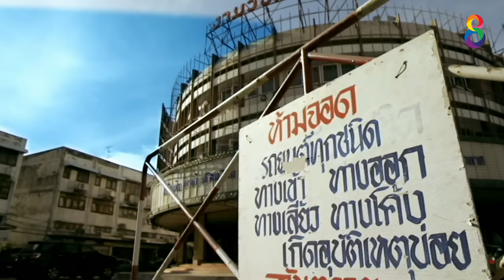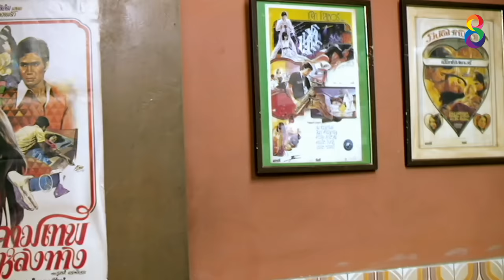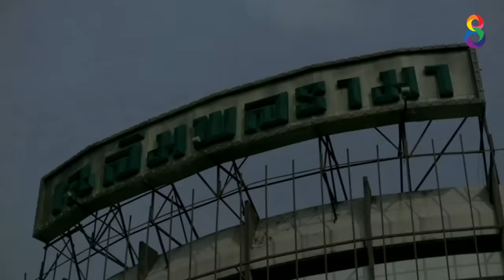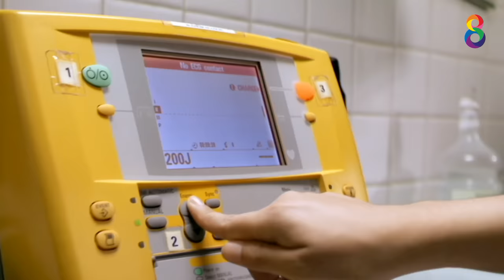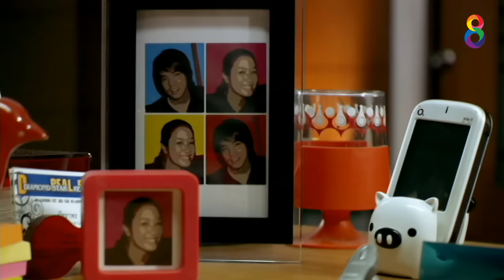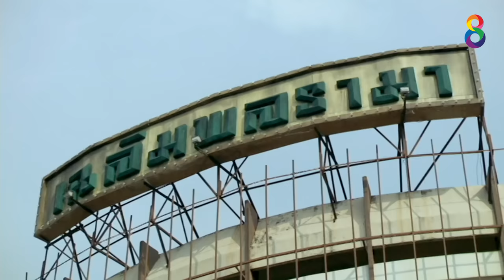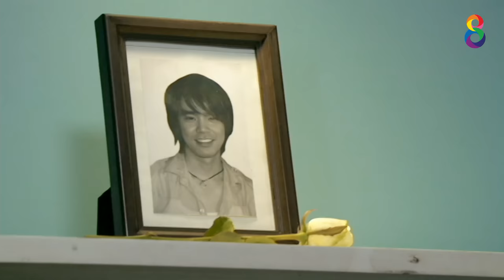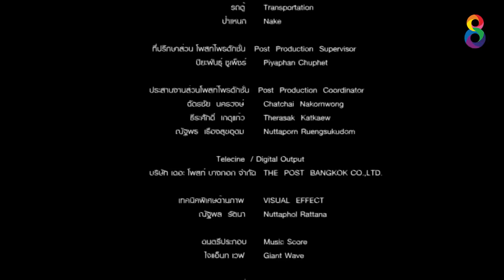โปงลางสะดิ้ง ลำซิ่งส่ายหน้า | หนังไทยเต็มเรื่อง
โปงลางสะดิ้ง ลำซิ่งส่ายหน้า